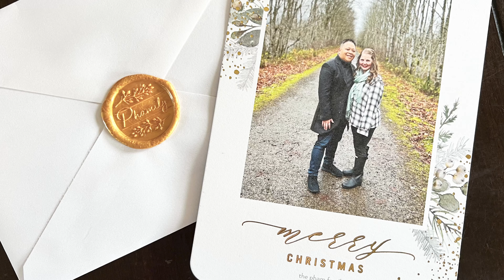Christmas in Seattle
For Christmas of 2021 my family that doesn't live nearby, came to Seattle to celebrate with us.  We went to Leavenworth, a small German town in the area, and did a food tour at Pike's Place Market, as well as some other Christmas festivities.